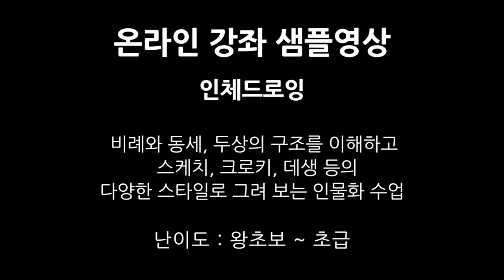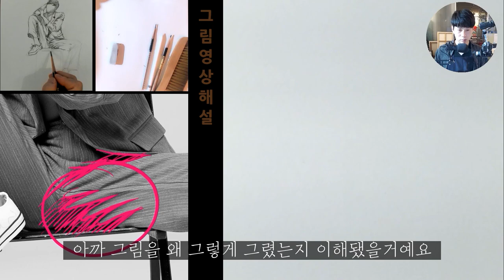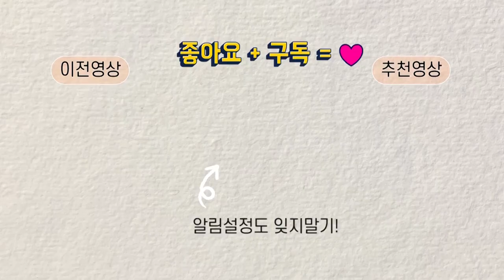라이브 강좌 샘플영상 (인체드로잉)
1:59 스케치 요령
4:59 영상 훑어보기
8:55 그림영상 해설
22:22 연습용 따라그리기 영상

[[[[[ 재료구매 ]]]]]
네이버 : 화방스토리 _ MOMA & MON스터 샵